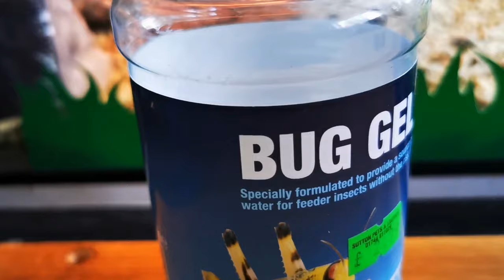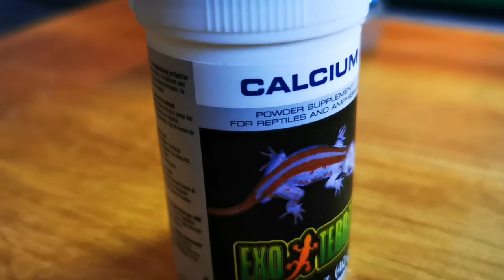5 Reasons Why Your Dubia Roaches Keep Dying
This 5 of the top reasons why dubia roaches keep dying in a dubia roach colony. So often people ask me why there's are dying and it's normally one of these top 5 reasons why your dubia roaches are dying. We show alot of tips on how to keep dubia roaches alive for longer.
If your dubia roaches are not always dying then it's worth watching this just so you know and build your knowledge up to why your dubia roaches may die in the dubia roach breeding colony. Breeding dubia roaches is a fun experiance and learning everything about how to breed dubia roaches is vital. The good and the bad and always building your knowledge up.

Swell reptiles. All your pet reptiles needs in one place

Thanks for tuning into my Northern exotics channel. On this UK reptile YouTube channel we talk all things reptile related weather it be species care videos , Breed your own live food videos and amazing reptile keeping life hacks and ways to save you a little bit of money along the way.

Here you go buddy. Thanks :)

Alot of people have asked what I use to make my videos so I've compiled a list below with links for you to check out.
All in this shop

Come join us on Instagram